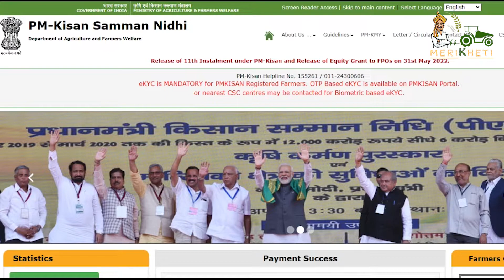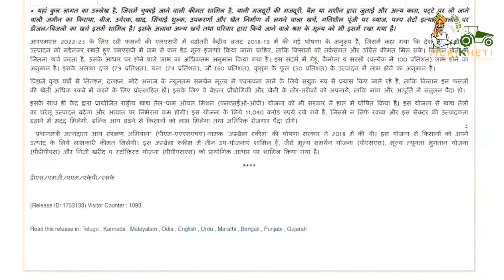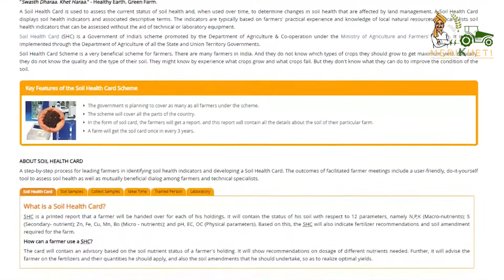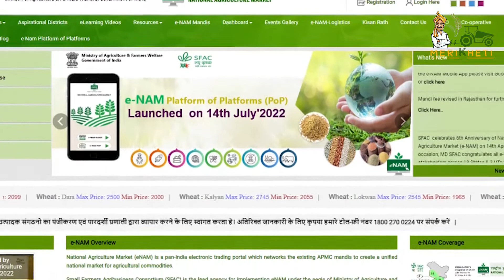PM Kisan Yojana: खेती-किसानी व कृषि से जुड़ी 20 सरकारी योजनायें | Government Subsidy for agriculture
किसानों व खेती से जुड़े हुए व्यक्तियों हेतु बहुउपयोगी पोर्टल। इस वेब पोर्टल में किसानों को खेती हेतु सुझाव दिए जाते है व उनकी समस्याओं का निवारण भी किया जाता है।